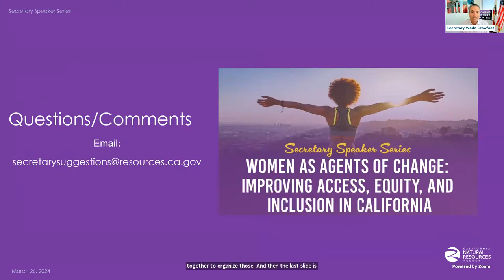Women as Agents of Change: Improving Access, Equity, and Inclusion in California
Join us to explore the vital roles women play as advocates for equity, diversity, and inclusion in California. Our distinguished panel of women leaders from the California Natural Resources Agency and the Newsom Administration will share their insights, experiences, and strategies for advancing access, equity, and inclusion across various sectors. From environmental conservation to community development, these women are driving meaningful change and paving the way for a more inclusive future. Whether you're an aspiring leader, an advocate for social justice, or simply curious about the impact of women in leadership, this webinar promises to inspire and empower.